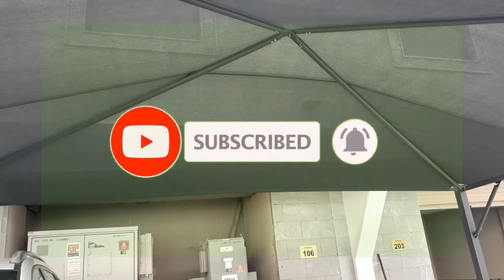Pasang Mudalla Peneduh Parkiran Mobil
mudalla peneduh parkiran